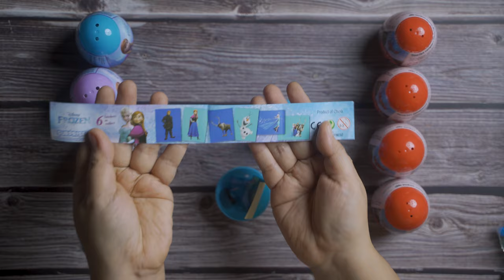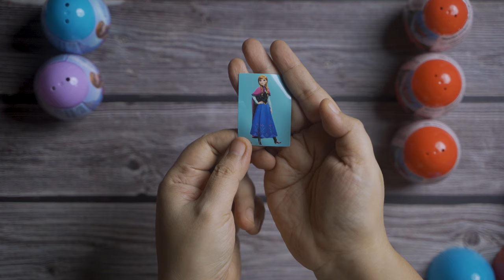FROZEN AND CARS SURPRISE EGGS UNBOXING:EPISODE 5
Welcome back to my vlog. Today we are going to unbox a different kind of Surprise Egg. They are from Juju on their Frozen and Cars Line. Every child and adults too enjoy unboxing surprise eggs to see what toys they have got.
If you guys are new to my channel I unbox and review Funko Pops and other toys and I also hatch Kinder Joys surprise eggs.